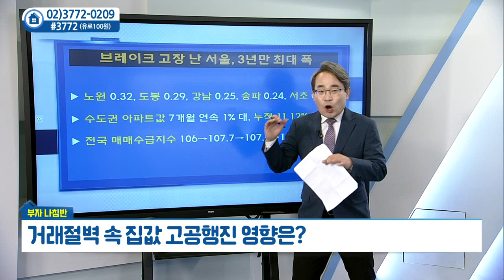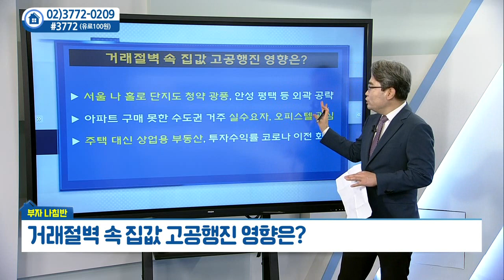거래절벽 속 집값 고공행진 영향은?_유재성의 부자 나침반 (20210825)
# 거래절벽 속 집값 고공행진 영향은?